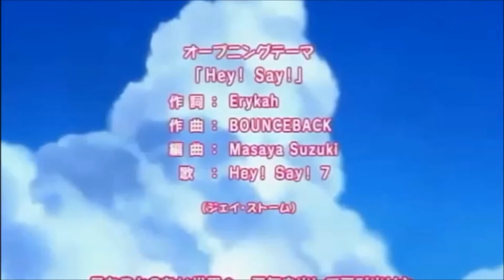AMV egyveleg - Harmadik felvonás + Három ráadás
Íme meg is jött a harmadik egyvelegem a végén pedig három meglepivel ;)

Felhasznált zenék, animék, rajzfilmek:
Köztes zene: The Other Tribe - Skirts

Ouran High School Host Club, Kuroshitsuji: Macskafogó – Miu miujság

Okami Shoujo to kuro Ouji: Pamkutya – Hello paródia

Rozen Maiden: Halott Pénz – Elkezdeni elölről

Kuroshitsuji: Magashegyi Underground – Rázz fel!

Lovely Complex: Mohamed Fatima – Ragyog a szívem

Honey, Honey Drop: Wolf Kati – Szabadnak lenni

Naruto, Naruto Shippuden: Marcelino főcímdal

Naruto, Nana, Hataraku Maou-sama, Lovely Complex, Elfen Lied, Powepuff Girls Z, Soul Eater, Wolf Children: Héra reklám

Soul Eater: Neoton Familia – Vadvirág

Avatár: Aang legendája: Ámokfutók – Szomorú szamuráj

Nana: Halott Pénz, Fluor, Deego - Szeptember végén

Rómeó és Júlia: Rácz Gergő - Bennünk a világ

Meglepik:
MLP: Equestria girls: Hooligans - Nőben a boldogság

Rejtélyek városkája: Kelemen Kabátban – Áll a bál

Tini Ninja Teknőcök (2012): Wellhello – Retúrjegy